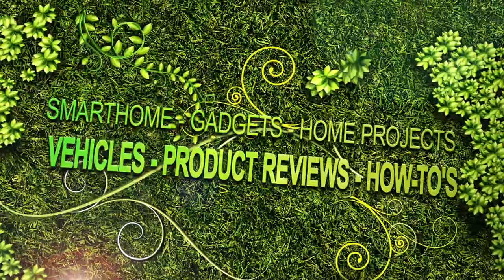INSTALL Kitchen Cabinet Drawers | REV-A-SHELF | Kitchen Storage Ideas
Created by: twHomeShow.com
In this video I will install and review the REV-A-SHELF Cabinet Drawer System and after the EASY installation, I highly recommend this product!

I also have LINKS Below for the Trash Can Pull-Out and the Pan-Lid Drawer . . .

$50 -Lynk Professional Roll Out Pan Lid Holder

$87 -Rev-A-Shelf - 5WB2-1222-CR - 12 in. W x 22 in. D Base Cabinet Pull-Out Chrome 2-Tier Wire Basket

$95 -Rev-A-Shelf - 5WB2-1522-CR - 15 in. W x 22 in. D Base Cabinet Pull-Out Chrome 2-Tier Wire Basket

$48 -Rev-A-Shelf RV-12KD-18C S - Single 35 Qt. Pull-Out Black and Chrome Waste Container